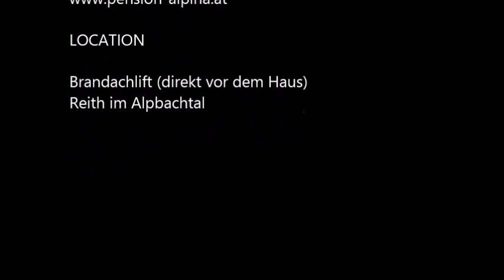Gäste/Vermieter Nightrace am 17. Feb. 2015 in Reith im Alpbachtal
Tolle Beteiligung beim Gäste- und Vermieter Nightrace am 17. Feb. 2015 in Reith im Alpbachtal. Wöchentlich Dienstags um 20:00 Uhr findet dieser tolle Event beim Brandachlift in Reith statt. Letzten Dienstag waren fast 30 Mannschaften am Start. Die war mit 2 Mannschaften wieder LIVE DABEI.